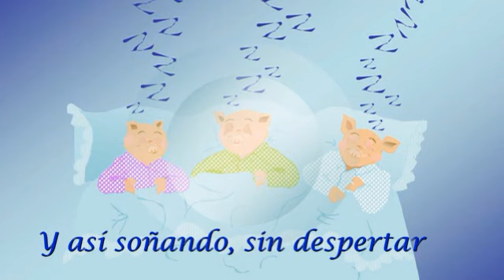Canciones infantiles - Los cochinitos dormilones (en castellano)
De nuevo una preciosa canción de Cri, cri, el grillito cantor que ha hecho las delicias de tantas generaciones... Midi cortesía de y voz de Isabel Navarro.
¿No te gusta? Nuestro trabajo es para ti.  Dinos el porqué, para mejorar. Muchas gracias.
¿Te gusta? Nos encantará saberlo. Lo hacemos por ti. Muchas gracias.

En familia, en el cole, para docentes, para abuelos y nietos